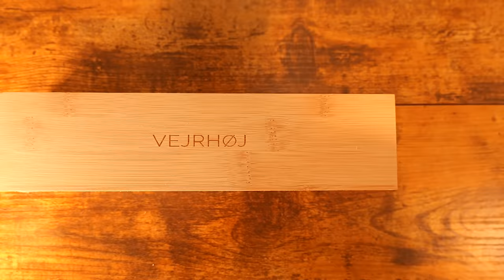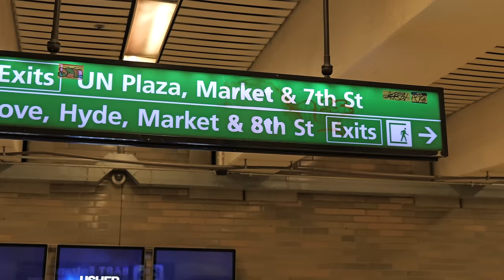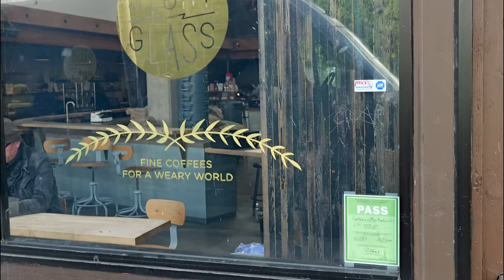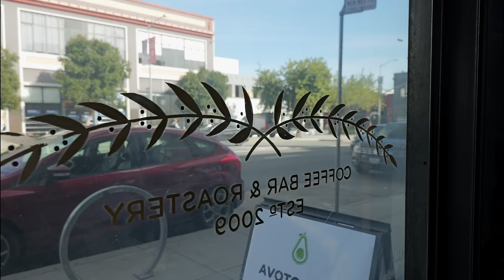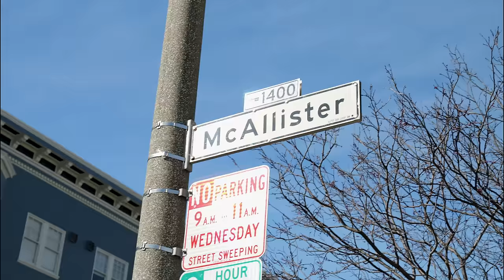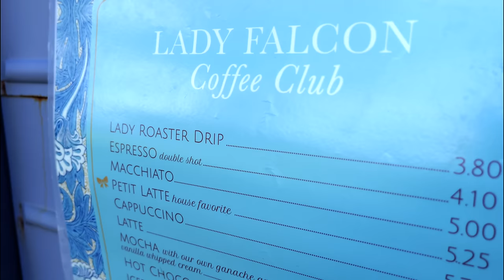【休日vlog】VEJRHØJ : オシャレすぎる時計とパイロットの休日の過ごし方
どーもひできです！
普段の休日の様子を撮影してみました。だいたいは一人でカフェに行って編集などしたり、散歩したりします。たまに友達とご飯行ったりもします！
今回は以前から使っていた時計 - VEJRHØJさんから新しい時計をいただいたのでご紹介したいと思います！

　※セール期間中は使用不可

・GEAR：LUMIX S5II, RODE VideoMic Pro,